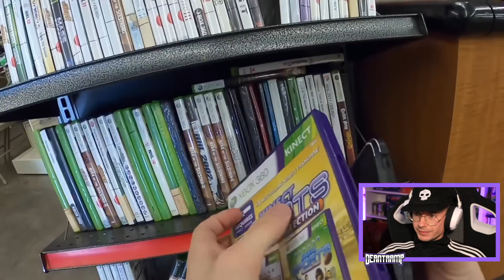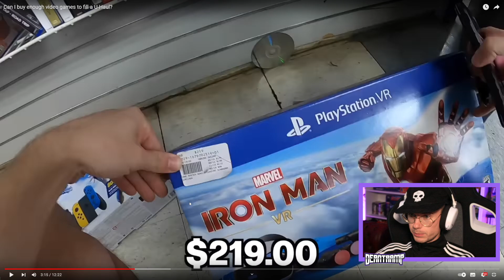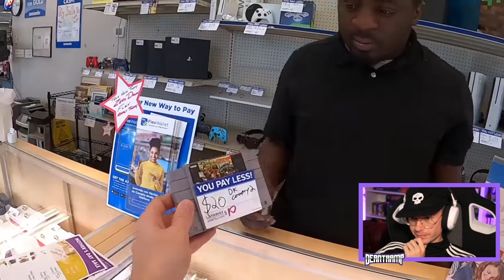reseller macht 650 an einem tag mit GAMES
Kann er in nur EINEM Tag 650€ für sein Hotelzimmer zusammen bekommen? Er ist unterwegs in 7 Thrift Stores und versucht Kohle zu machen!
Viel Spass!

Kauf von mir:

Sachen vom Flohmarkt: coming soon